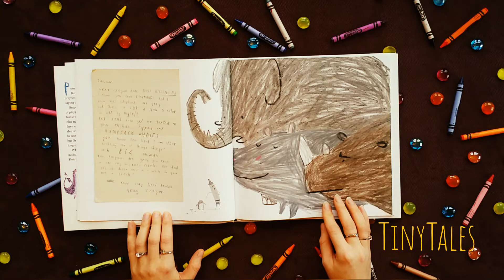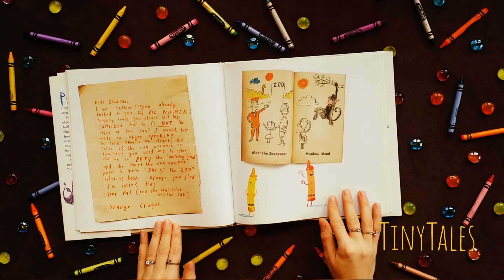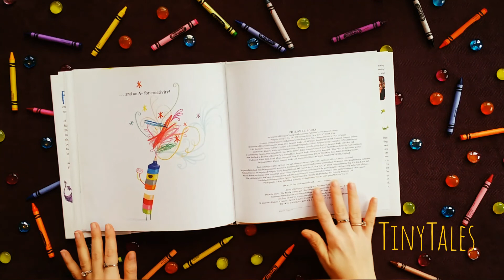The Day the Crayons Quit - Tiny Tales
This is a storybook read aloud of the book The Day the Crayons Quit written by Drew Daywalt, illustrated by Oliver Jeffers. Perfect for naptime, bedtime, or anytime!